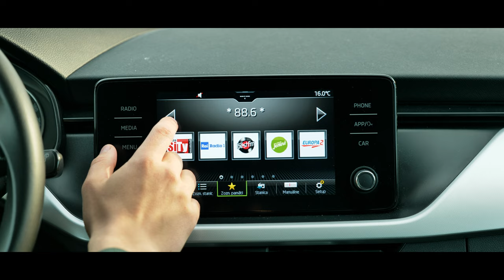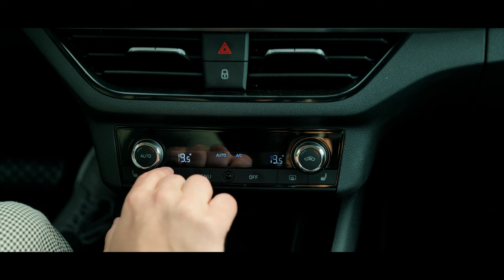Škoda Scala 2020 po 130 000km - Startstop.sk - TEST JAZDENKY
Škoda Scala je ešte stále pomerne novým autom no na trhu jazdených vozidiel už dokážete nájsť aj poriadne ojazdené kúsky. Oplatí sa kúpiť jazdenku?

Redaktor: Matej Martinček
Kamera: Patrik Kovarovič
Edit: Patrik Kovarovič